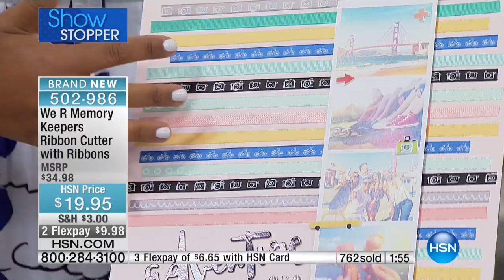We R Memory Keepers Ribbon Cutter with Ribbons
Add the perfect bow to every gift, craft project and more with this ribbon cutter. The device utilizes heat to trim ribbons at the perfect angle ...